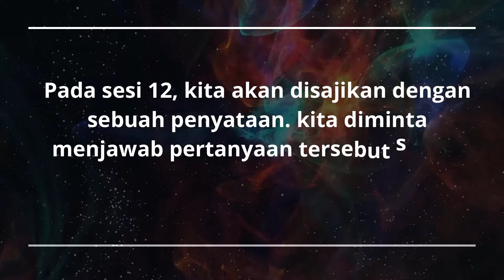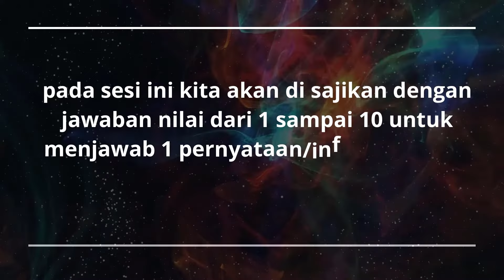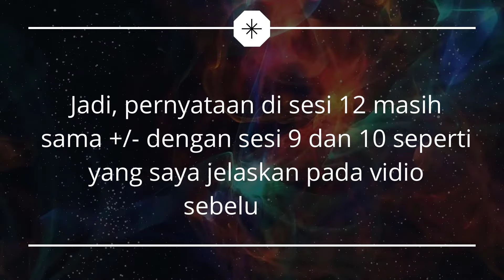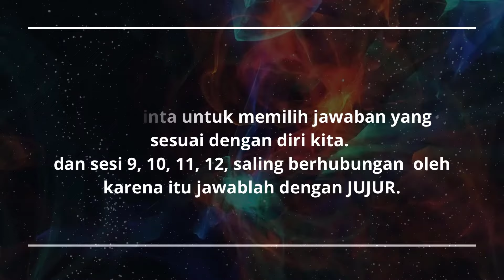Soal Tes Psikotes Online Pertamina (BUMN) Terbaru. Tes Kepribadian 4 | Soal dan Pembahasan Psikotes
SOAL BPS PERTAMINA 2021, Sesi 12 (Duabelas),  Tes Kepribadian 4 | Soal dan Pembahasan Psikotes

Pada video diatas saya akan mejelaskan tentang  kisi kisi, contoh soal serta tahapan penerimaan karyawan baru pertamina berdasarkan pengalaman pribadi saya. Video ini saya buat untuk berbagi pengalaman bukan ingin membocorkan soal pertamina dan menjadi gambarankepada kalian semua yang mengincar bekerja di pertamina tapi belum memiliki pengalaman mengikuti tes sebelumnya. Harapan saya dengan adanya video ini akan menjadi modal dan informasi bagi teman teman yang akan mengikuti tes pertamina.

Latihan Soal Prediksi Test BPS Pertamina 2021

Section 1 : Mencari Perbedaan Huruf
Section 2 : Analisa Logika / Penarikan Kesimpulan
Section 3 : Mencari Huruf Terdekat
Section 4 : Mencari Nilai Terendah atau Tertinggi
Section 5 : Rotasi Huruf
Section 6 : Pola 2D
Section 7 : Pola 3D
Section 13 : English